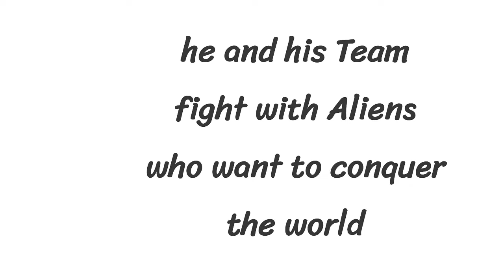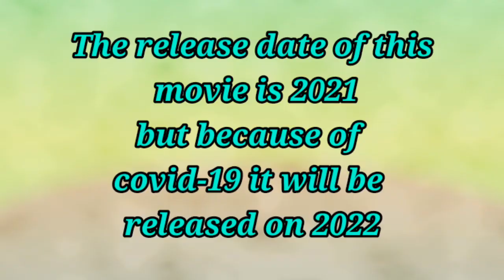Boboiboy all movies list | boboiboy full details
Hello friends you are watching Zaman Tv. friends today our topic is boboiboy full explanation of story movies and all upcoming movies.so friends for more videos visit my channel Zaman Tv.
my some videos are:

so friends I have also more videos and watch your favorite cartoons details,stories,movies list.